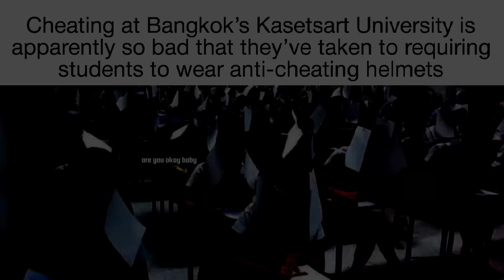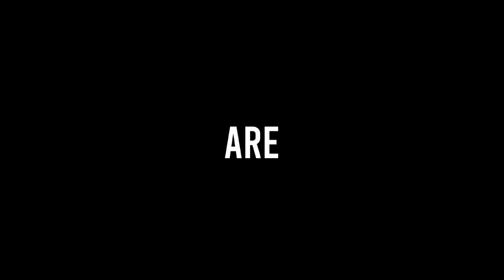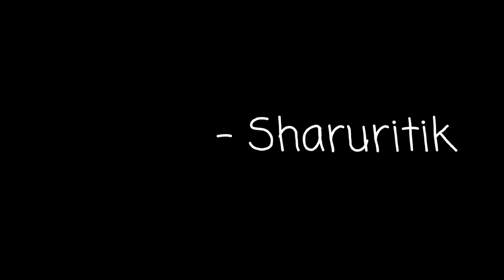Exam'கு வந்தது ஒரு குத்தமா!! Exam Paavangal - THUG LIFE | Tamil | Sharuritik | are you okay baby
Creator - sharuritik @sharuritik

5 INCIDENTS -
1 - Andhra Pradesh: Boy writes exam under strict vigil by seven.

2 - Russian Employer Scammed by Pinay Helper..."look listen and learn meme".

3 - Thai University Anti-Cheating Hats.

4 - Photos of students in Philippines wearing ‘anti-cheating’ hats go viral.

5 - Kyoto University Allows Students To Wear Whatever They Want For Graduation.

Exam எழுத வந்தது ஒரு குத்தமா!! Students - THUG LIFE | NEET | TNPSC | Russia | Thailand | Anti Cheating Hat | Philippines | Japan Tokyo | Tamil | 5 Thug Life Incidents | Sharuritik | are you okay baby

Images:- Google & Giphy CCO-Licensed